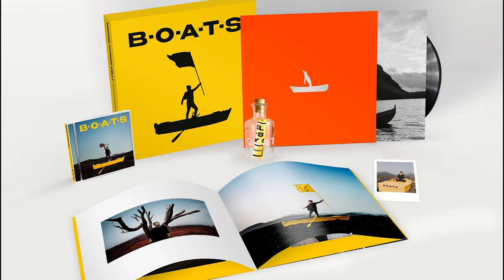Michael Patrick Kelly - B•O•A•T•S | Box Content Trailer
Here's a sneak peak on what’s in the Limited B•O•A•T•S Box.

More details to each box item will be revealed soon.

The pre-order for the Limited B•O•A•T•S Box - incl. a Ticket for the exclusive Solo Concert on June 25th 2022 at the Loreley - has already started.

Your MPK Online-Team